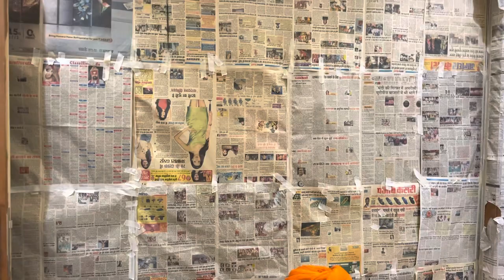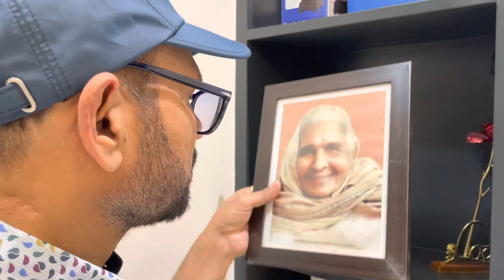Birthday celebration Of my Love Simran Sangha ❤️🎂harbysangha